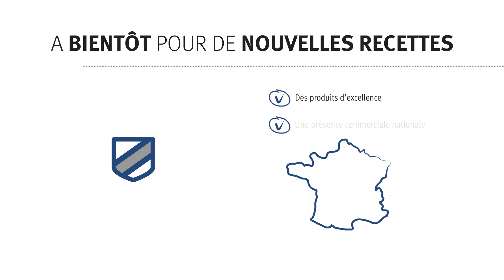LPF – Chaussons gourmands multi-saveurs à griller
Epatez vos clients cet été avec une recette simple à réaliser. Un nouveau concept tout en couleur pour une vitrine attirante.

N'hésitez pas à vous tourner vers votre commercial, afin d'en découvrir plus sur nos délicieux chaussons